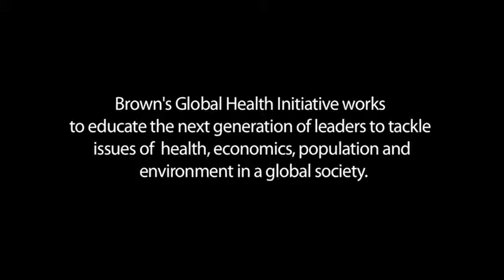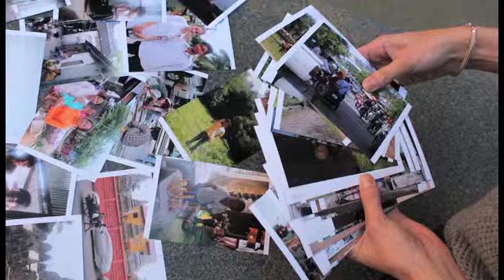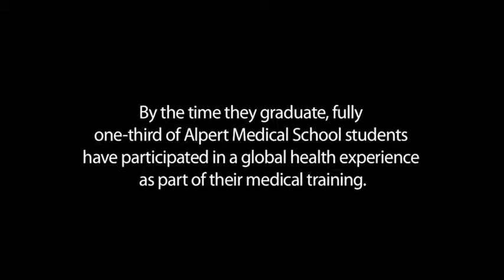Global Health Final